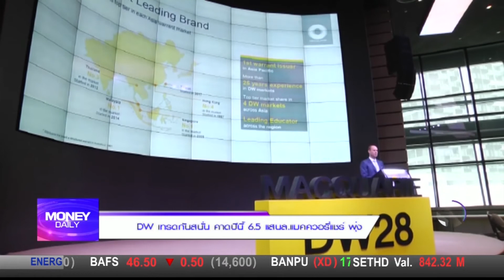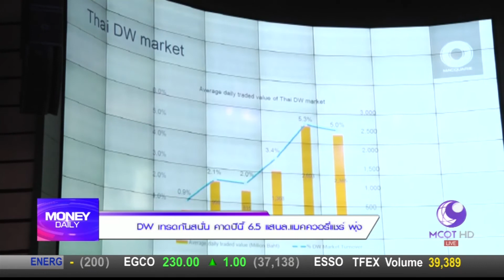DW เทรดกันสนั่น คาดปีนี้ 6.5 แสนล. แมคควอรี่แชร์พุ่ง / Money Daily 14 ก.ย. 60